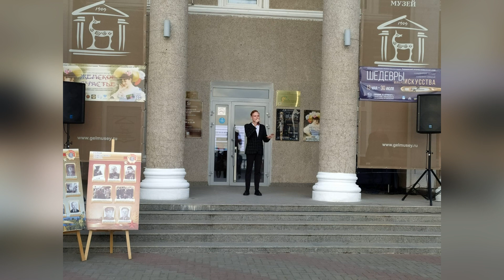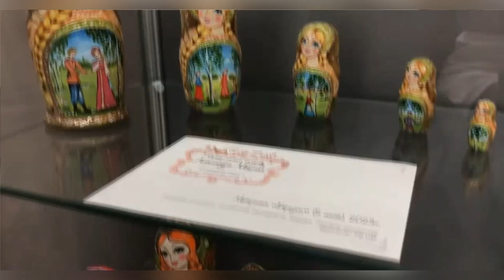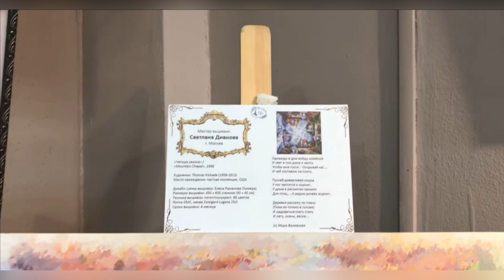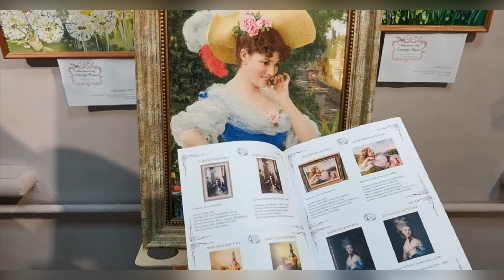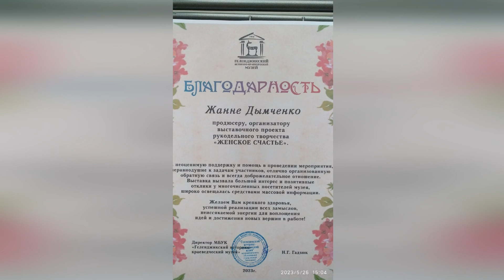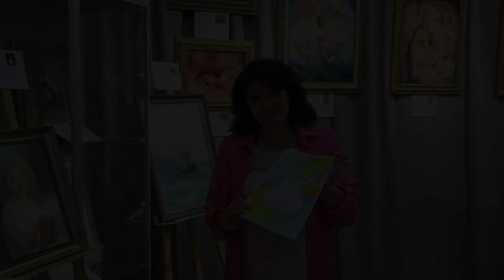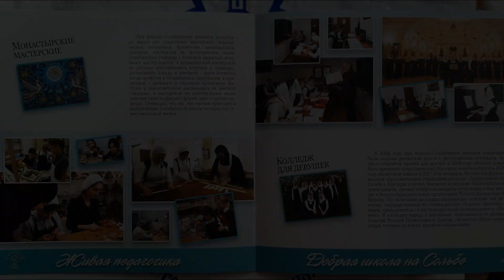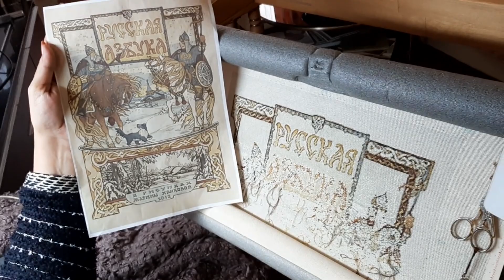#514 Итоги выставки «Женское счастье» в ГЕЛЕНДЖИКЕ 💝💝💝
ВИДЕО #514 Это видео посвящено итогам нашей выставки вышитых картин совместного авторского проекта «Жизнь прекрасна!» и Музея-галереи живописной вышивки, которая проходила в славном городе-курорте Геленджик с 15 мая по 9 июля 2023 года

На выставку "Женское счастье" мы привезли 33 картины, вышитые по полотнам известных художников классической живописи. Их создали 10 мастериц нашего проекта из Москвы, Санкт-Петербурга, Нижнего Новгорода, Смоленска, Невинномысска и города Заречный Пензенской области

Также в этом видео обзор выставки, выступления на торжественном открытии, отзывы посетителей, репортажи СМИ об этой выставке, открытие новой выставки "Сольбинские мастерицы" и многое другое.

БЛАГОДАРНОСТИ:

- Руководителю ООО «ДЖЭН», продюсеру ЖАННЕ ВИКТОРОВНЕ ДЫМЧЕНКО за приглашение совместного авторского проекта "Жизнь прекрасна!" провести выставку в Геленджике с 15 мая по 9 июля 2023, а также помощь с организацией и информационным сопровождением выставки

- Всему замечательному коллективу Геленджикского историко-краеведческого музея, и лично директору музея НАТАЛЬЕ ГЕННАДЬЕВНЕ ГАДЗЮК, координатору и куратору выставки «Женское счастье», младшему научному сотруднику отдела фондов ВАЛЕНТИНЕ КОНСТАНТИНОВНЕ СИДОРЕНКО, художнице ЕЛЕНЕ КУБАНЦЕВОЙ и всем сотрудникам музея

- Участницам проекта "Жизнь прекрасна!" за предоставление картин для выставки, ИННЕ ДЕМИДЕНКО за представление нашего проекта на торжественном открытии выставки

- -Всем гостям и посетителям выставки "Женское счастье" за  отзывы и впечатления

- В данном видео были использованы фото- и видео материалы, предоставленные Жанной Дымченко, Инной Демиденко, Геленджикским историко-краеведческим музеем, представителями Николо-Сольбинского монастыря, кадры репортажей телеканала «Новости Геленджика» о выставке «Женское Счастье», а также стихотворение «В этом мире - буйном и мятежном...», автор Катя Плетнёва

ВСЕ ФОТО- И ВИДЕО МАТЕРИАЛЫ ИСПОЛЬЗОВАНЫ С РАЗРЕШЕНИЯ АВТОРОВ

Адрес:  Краснодарский край, Город-курорт Геленджик,
улица Островского, 1

НИКОЛО-СОЛЬБИНСКИЙ ЖЕНСКИЙ МОНАСТЫРЬ
152030 Ярославская область, Переславский район, местечко Сольба